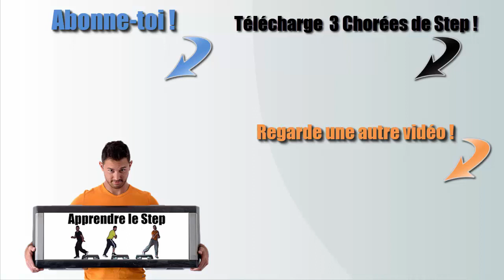Step en long Intermédiaire (Bloc de 32 temps) - Apprendre le step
🏃 - TON COACH - 🏃

Je suis Kévin, coach sportif et mon but est de te transmettre ma passion du step de sorte à ce que tu puisses suivre n'importe quel cours dans le MONDE !
Je veux que le STEP devienne une discipline encore plus reconnue.

RESTE au TOP  et KIFFE le step :)